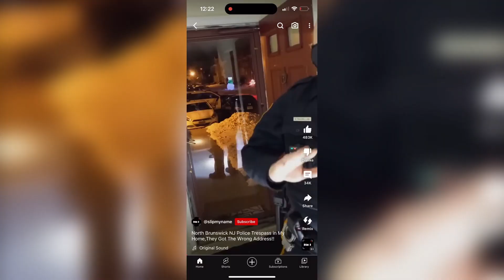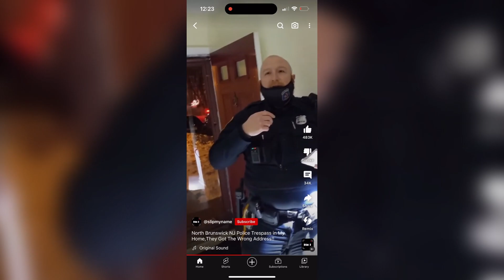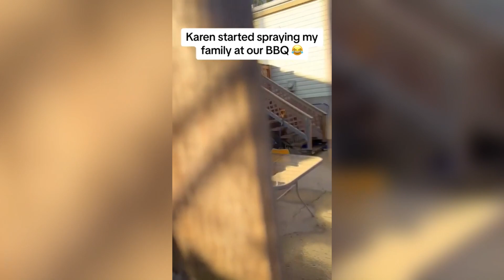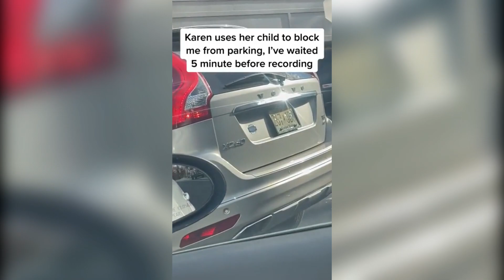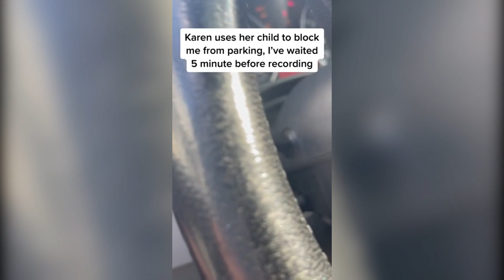Public Freakout Compilation #134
NJ Police forced their way to a house without a warrant
Footage from last night’s protest in Israel. Organizers estimated that 220,000 people protested in Tel Aviv and a total of 550,000 in the whole country
Slow moving criminals with a large haul
Nothing will stop this man from working out
Israeli settlers provoked palestinian citizen by giving him milk that was in his refrigerator in his confiscated house
T-Pain gets harassed and called the n-word by group of racists on ‘Call Of Duty.’ Wipes out their entire team and wins next round
Cop freaks out over being recorded
Mitch McConnell begins presser then suddenly stops for 20 seconds and appears to be unable to continue speaking, before being escorted away by Republicans